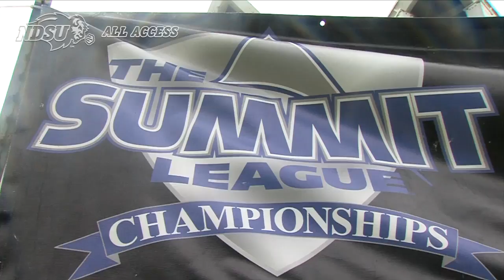NDSU Baseball Falls to Oral Roberts in Summit League Title Game, 7-0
The Bison baseball team fell 7-0 in the Summit League title game to the Oral Roberts Golden Eagles on Saturday, May 27, 2017 in Tulsa.